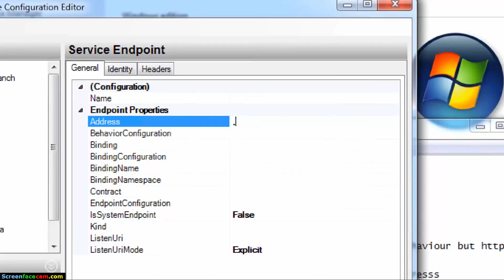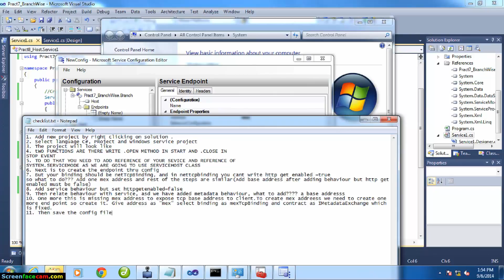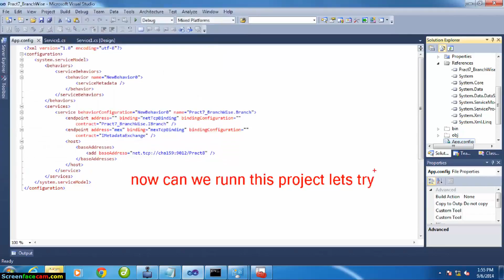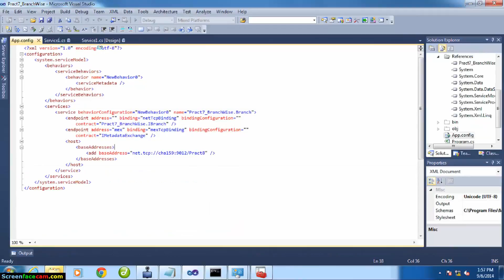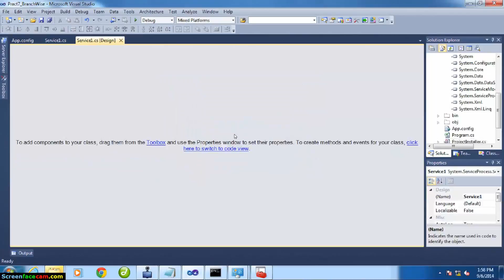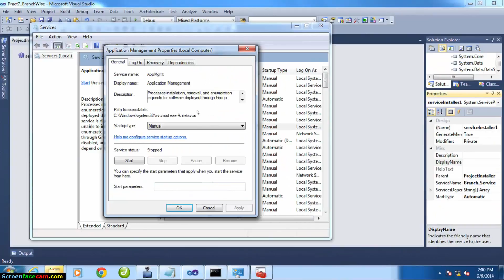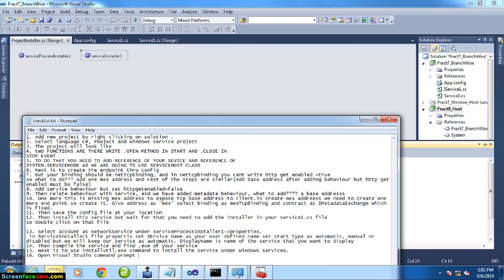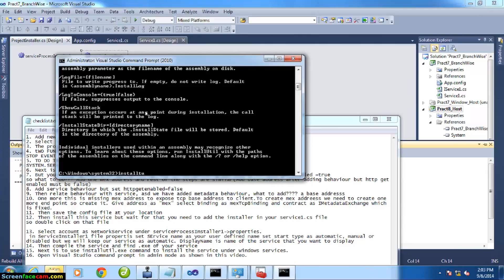using dedicated hosting server part4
Dedicated Managed server, server, VPS, host, hosting.

host
dedicated server hosting uk
dedicated server hosting linux
managed hosting reviews
fully managed cloud hosting
dedicated web hosting server